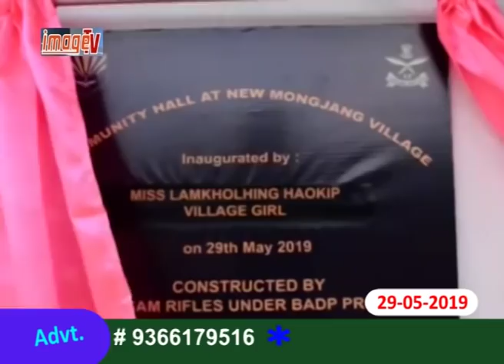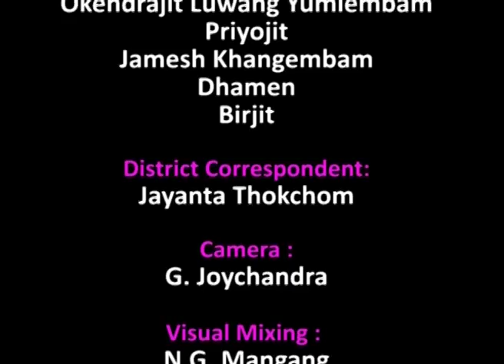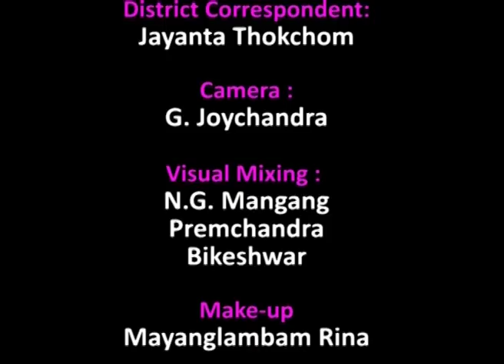Image Paodam 29 May 2019